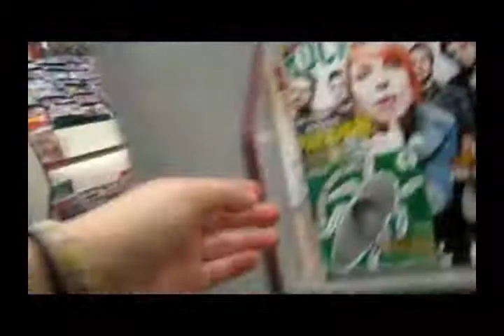Party Party Party (Day 19: 10.8.10)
For the next few weeks or months (or until I just get tired of it) I will be making a video chronicling my life from day to day. Here goes nothing.